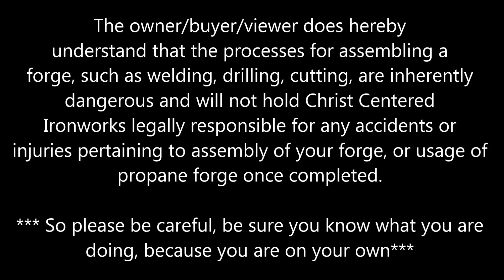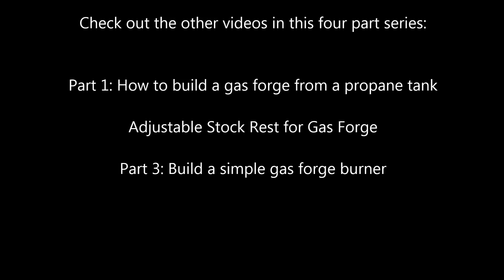Lining a Gas Forge with Kaowool: Ceramic Blanket = Quick and Easy!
This video outlines the procedure for lining a gas forge. I recommend 1/2" Kaowool Ceramic blanket.  This process can be used on a forge of most shapes/sizes.

There are four parts to our video series on building a gas forge:

-Box Cutter/Utility Knife
-Measuring Tape
-Long Straight Edge
-Safety Equipment
3M Safety Glasses
3M Ear Muffs
3M Face Shield
Tillman Drivers Gloves
3M Respirator (for protecting your lungs)
-Black Marker/Sharpie (if desired)

Parts List:
-Qty 1 of 9” x 4 1/2" x 1 1/4" firebrick
-Additional Kaowool may be needed in small amounts

If you'd like to visit my youtube homepage, you can do so . You also might like this video on making a stock rest